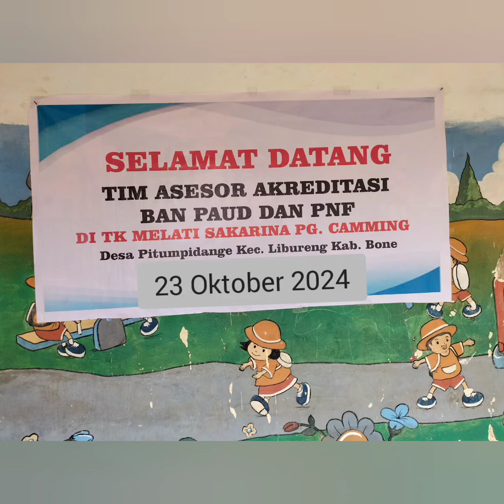Visitasi Akreditasi BAN PAUD PNF di TK Melati Sakharina Pitumpidange Libureng Bone, 23 Oktober 2023